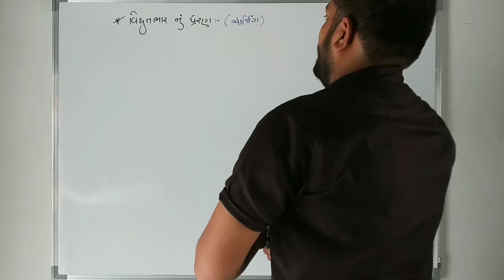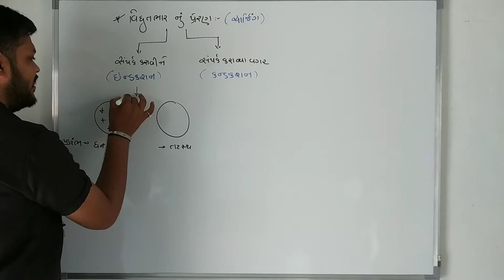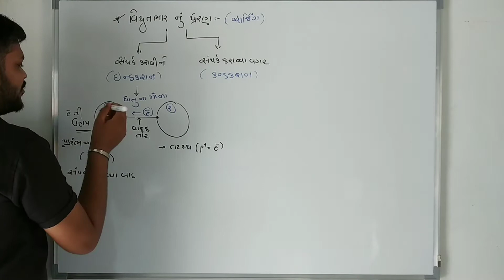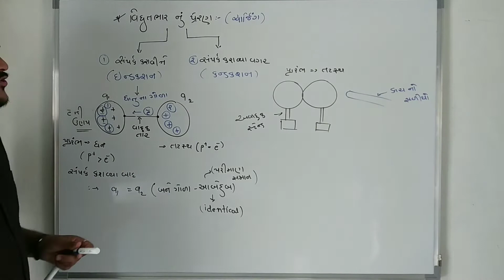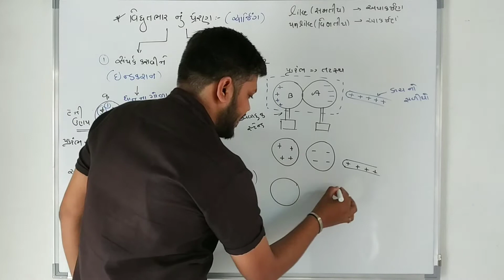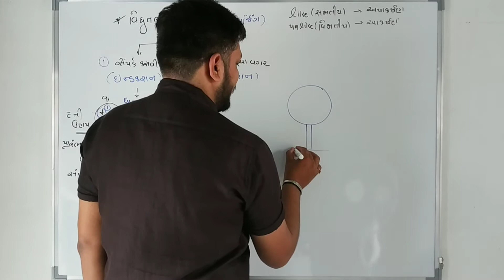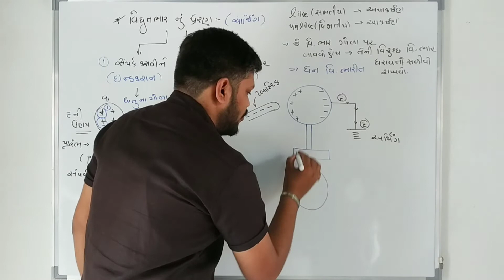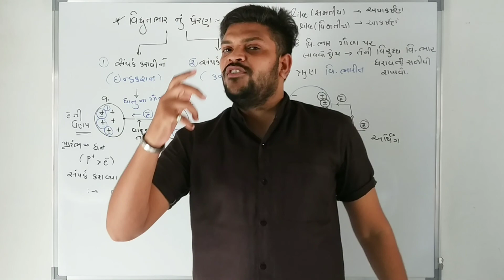વિદ્યુતભાર અને વિદ્યુતક્ષેત્ર || Session-6 || Hiren N.N. Movaliya Sir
પ્રકરણ-1 વિદ્યુતભાર અને વિદ્યુતક્ષેત્ર